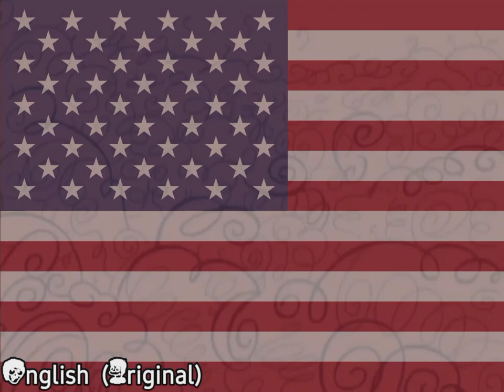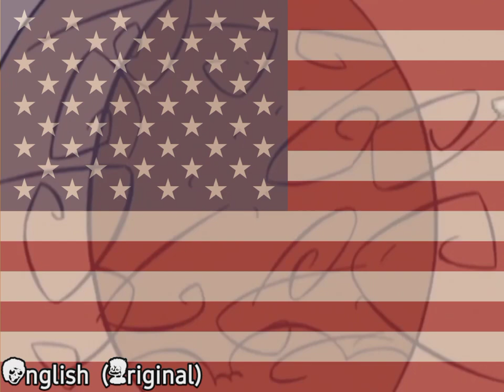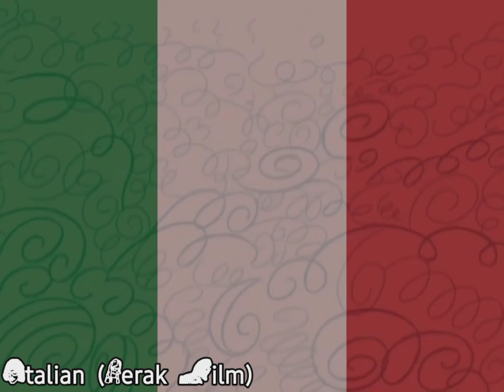Sabrina The Animated Series - I've Got An Electric Shaver in 11 Different Languages (FIXED)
I Fixed The European Spanish Audio the problem with it was the audio was all the way set to fade in!

This video and the content of this Youtube channel are
NOT targeted towards the children audience.
They are meant entirely for PARENTAL GUIDANCE and MATURE audiences only and as a result,
this video and my other videos DO NOT qualify for being "Made for Kids”.